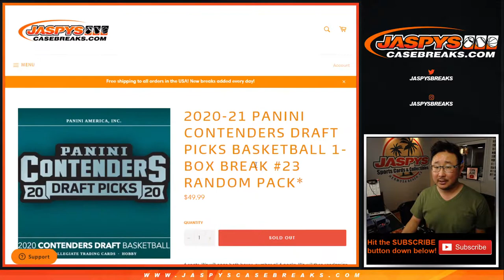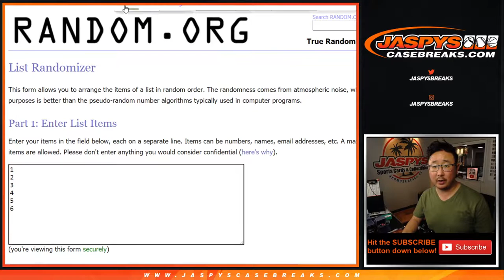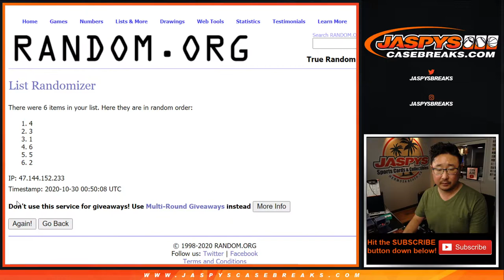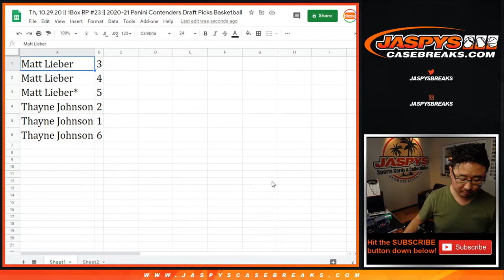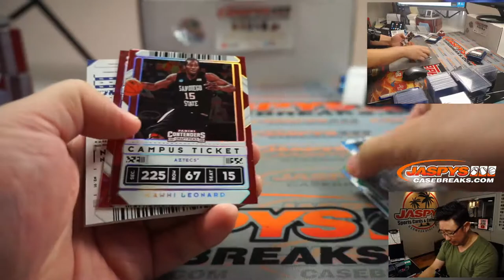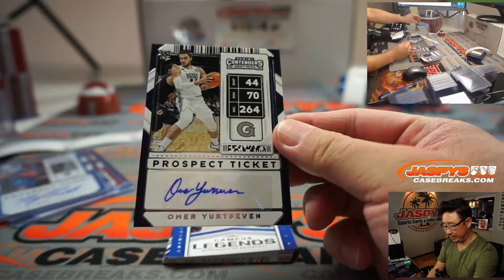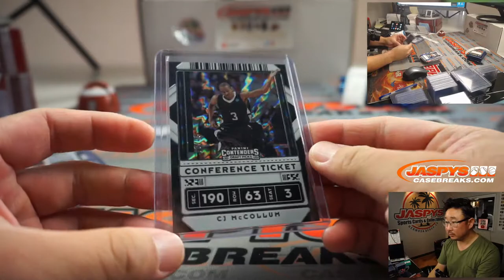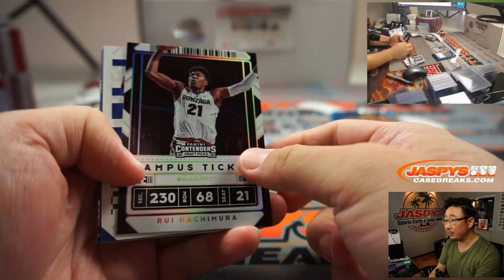Th, 10.29.20 || 1Box RP #23 || 2020-21 Panini Contenders Draft Picks Basketball